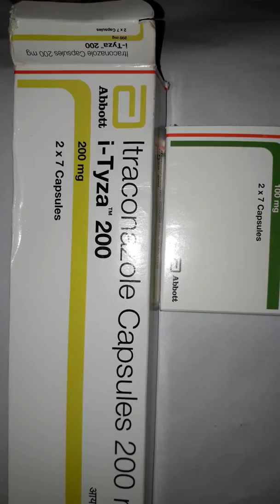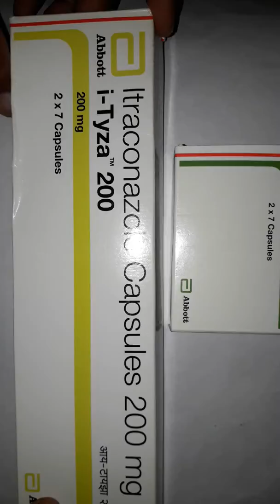i-Tyza 200capsules Antifungal antiinfoxoin दाद खाज खुजली जरसे खतम करने वाले capsules Candiforce itma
Antifungal antiinfoxoin दाद खाज खुजली ज

रसे खतम करने वाले capsules